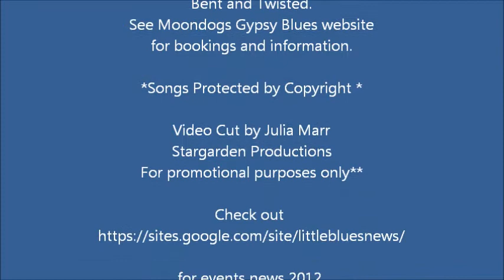Moondogs Gypsy Blues Little Blues Festival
The Little Blues Festival is a community show providing a local platform for blues artists and encouraging participation on the central Coast. Last night audiences were captivated by the outstanding talents of Kate Le Jam and Moondog, who entertained the packed crowd at Toukley. Testimonials speak for themselves and this is what the guests wrote in the book:
"Very good!"
"Great gig!"
"Love it!"
"Brilliant!!!"
"Live music forever!"
"Excellent Moondogs, loved yah!"
"Excellent music, great see you again."
and the guest book ran out of room.
Moondogs Gypsy Blues have now got a big fan base on the Central Coast, thanks to their totally pro performance at the Little Blues Festival. We hope they return again soon.
Festival Producer Julia Starr.